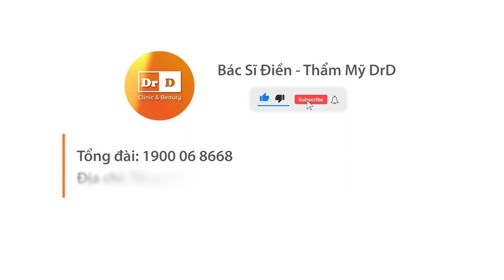Tái Khám Nâng Ngực Size 320 Phù Hợp Cho Những Phụ Nữ Có Vòng 1 Đẹp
▪️  Tái khám ngực sau khi thực hiện tại Thẩm Mỹ DrD sử dụng túi moltiva nano chip ergonomic.
▪️ Để có vòng 1 gợi cảm, tốt nhất là nên chọn loại túi lớn hơn bình thường một chút. Người cao lớn không nên đặt loại túi quá nhỏ vì nhỏ quá nhiều khi đặt xong thấy chẳng khác trước bao nhiêu.

- Địa chỉ : Tầng 8 bệnh viện Đông Đô - số 5 Xã Đàn - HN